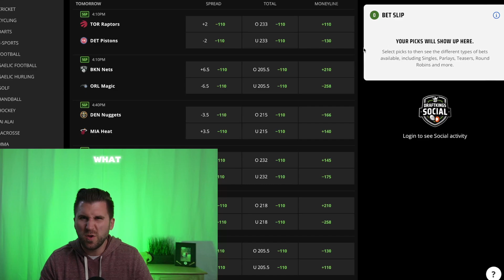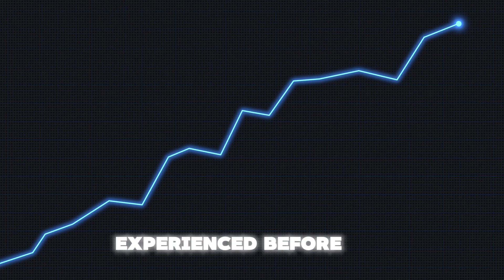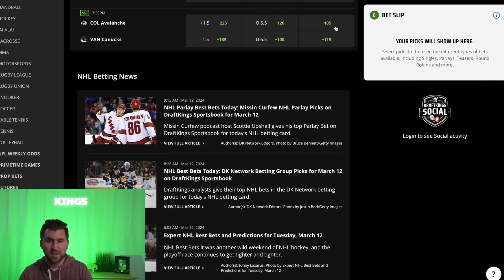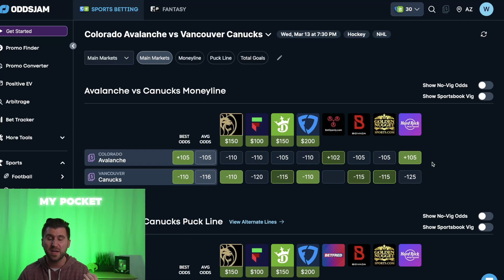4 Bad Habits Every Losing Sports Bettor Should Give Up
4 Bad Habits Every Losing Sports Bettor Should Give Up

Are you tired of losing money on sports betting? It may be time to give up these 4 bad habits that are hurting your success. Watch this video to learn how to become a smarter and more profitable sports bettor.